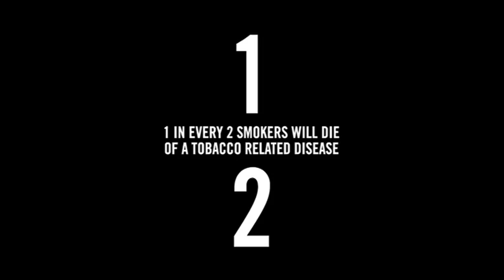HSE 'Quit' 30 sec TV